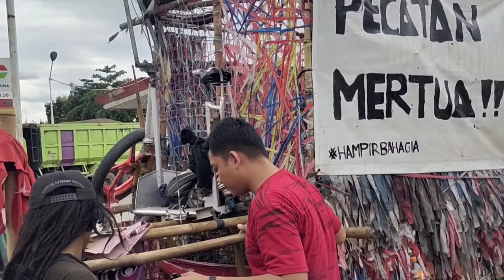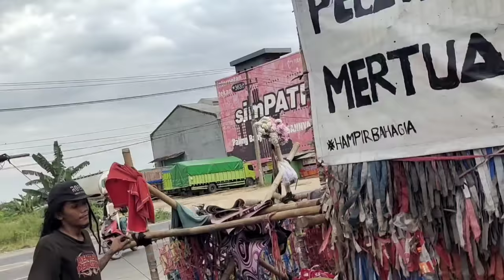BEGAL ANAK VESPA EXTREME YANG BERAMBUT GIMBAL 10 JUTA